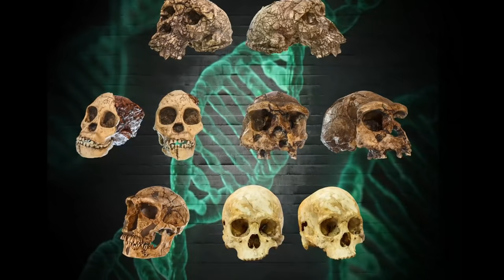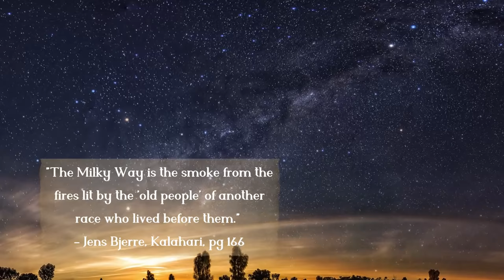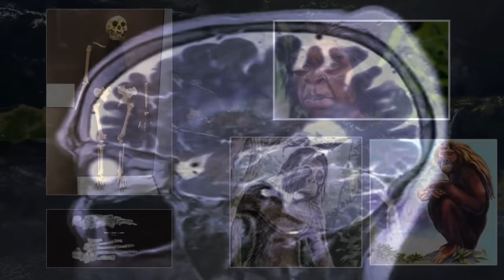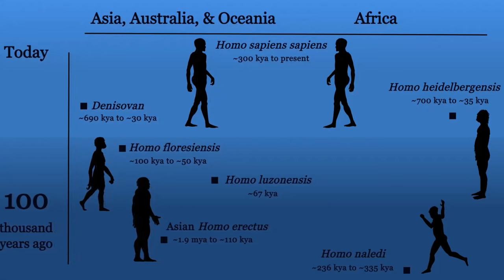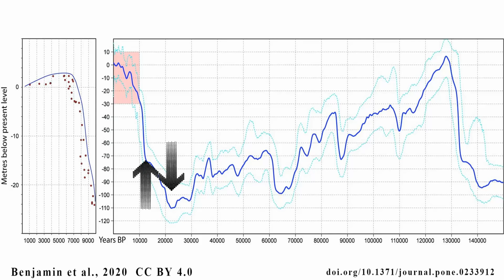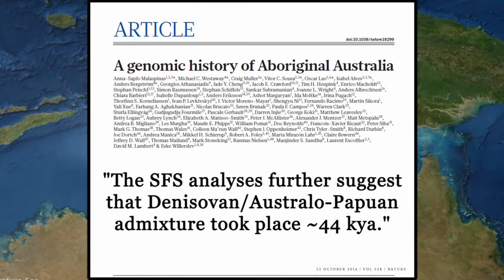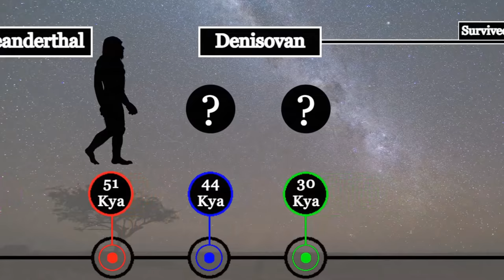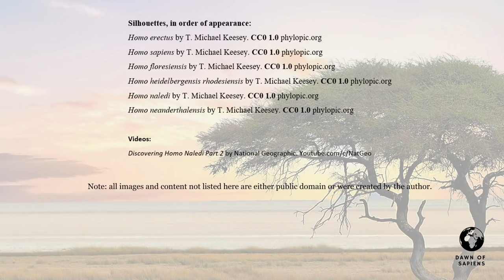Echoes From The Pleistocene: Denisovans Remembered in Indigenous Myths? | Dawn of sapiens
Is it possible that indigenous myths retain memories of long ago encounters with our extinct hominin species? In this video I explore the possiblity using evidence from anthropology, paleoanthropology, archaeology, ancient DNA (aDNA) and climate data. This video makes zero claims and is simply a thought experiment that lets all available evidence tell the story.

Show Notes
References:

Benjamin et al., 2020. Aboriginal artefacts on the continental shelf reveal ancient drowned cultural landscapes in northwest Australia. PLOS One. Open Access

Berger, et al., 2015. Homo naledi, a new species of the genus Homo from the Dinaledi Chamber South Africa. Elife. Open Access

Bjerre, J., 1960. Kalahari. Hill and Wang; New York, NY

Dirks et al., 2017. The age of Homo naledi and associated sediments in the Rising Star Cave, South Africa. Elife. Open Access

Dorey, 2019. Homo floresiensis. Australian.museum. Open Access

Hammer et al., 2011. Genetic evidence for archaic admixture in Africa. PNAS. Open Access

Jacobs et al., 2019. Multiple Deeply Divergent Denisovan Ancestries in Papuans. Cell. Open Access

Klein, 2018. DNA Study Finds Aboriginal Australians World’s Oldest Civilization. History.com. Open Access

Malaspinas et al., 2016. A genomic history of Aboriginal Australia. Nature.

Pickrell et al., 2012. The genetic prehistory of southern Africa. NComms. Open Access

Stringer, 2012. What makes a modern human. Nature. Open Access

Upton, 2015. Tales of Ancient Sea Rise Told for 10,000 Years. Climate Central. Open Access